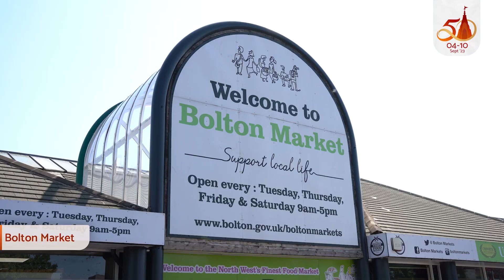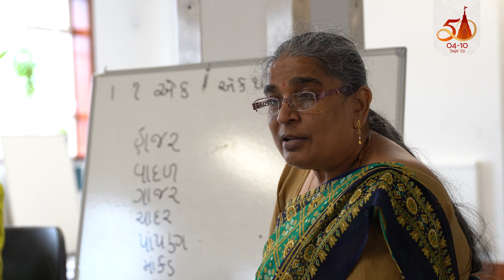SKSST Bolton 50th Anniversary Official Invitation - Samarpan 2023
Jay Shree Swaminarayan

SKSST Bolton officially invites you to our 50th Anniversary, Suvarna Mahotsav, titled Samarpan.

We share who we are, how far we have come and what this Utsav is all about. This is OUR utsav, a celebration of Swaminarayan Satsang's venture to the United Kingdom starting with the first Swaminarayan Temple here in the North West of England in a town called Bolton.

Share with family and friends and join us from 4th to 10th September 2023, a seven day utsav filled with devotion and happiness. We hope to see you all there!